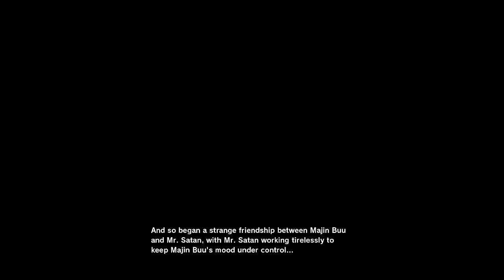Dragon Ball Z: Kakarot Mr. Satans him [#53]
TO which we all can say shoot out the rooooooofff